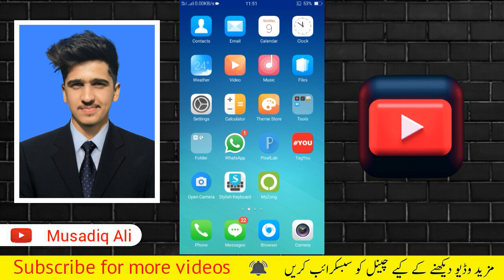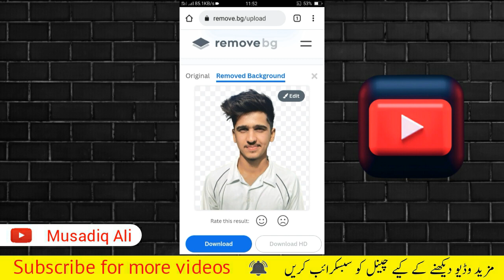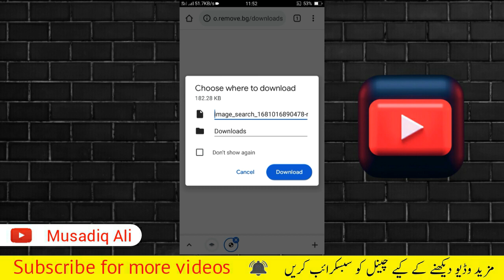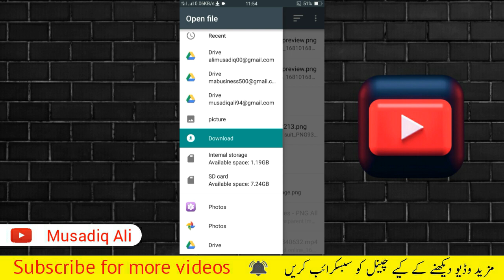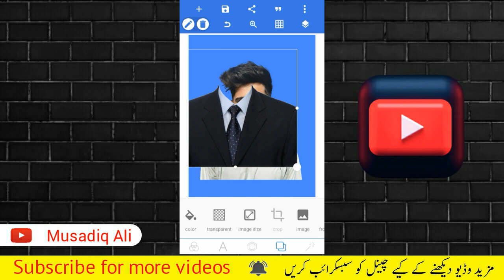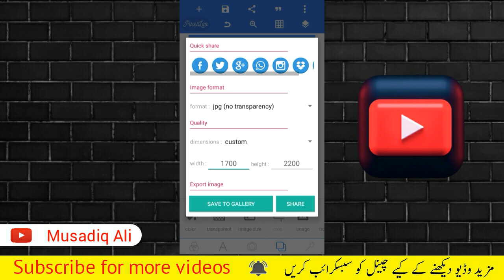How To Make Passport Size Photo In Mobile and Print Easily /Mobile Se Passport Size Photo Kaise bnay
How To Make Passport Size Photo In Mobile and Print Easily /Mobile Se Passport Size Photo Kaise bnaty. Passport size photo bnany ka triqa.

your quries :-
mobile se passport size photo kaise print kare mobile se
how to scan a passport size photo in mobile
how to make a passport size photo in mobile
passport photo
passport size photo kaise banaye mobile se
passport size photo by phone
how to change passport size photo background in mobile
how to change background colour of passport size photo in mobile
how to convert passport size photo to jpeg in mobile
how to make soft copy of passport size photo in mobile
can we take passport size photo in mobile
how to take a passport size photo in mobile
how to edit passport size photo in mobile
how to make passport size photo in mobile phone
passport size photo from mobile

Tags-
how to make passport size photo in mobile free
how to crop passport size photo in mobile
how to take passport size photo in mobile with date
how to remove passport size photo in mobile
passport size photo i phone
how to take indian passport size photo in mobile
passport size photo mobile se kaise banaye
passport photo mobile phone
passport photo mobile
passport size photo on android
how to make passport size photo in android mobile
how to make passport size photo using android mobile
mobile se passport size photo kaise nikale